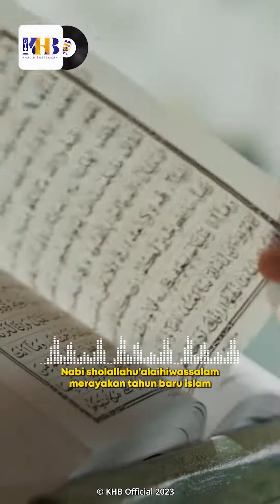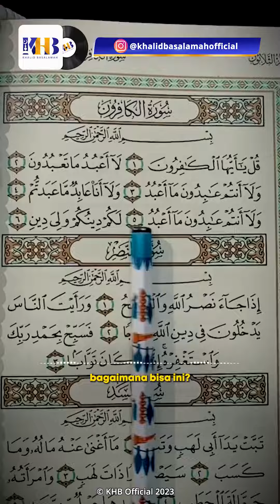(source: WAG Akhwat Kajian Ust. KHB)